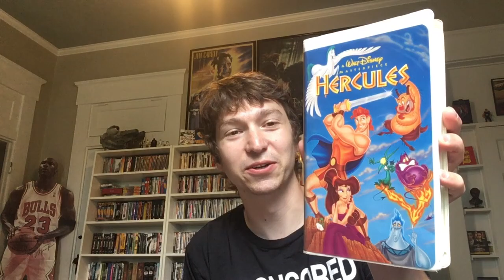Donation and Facebook Group Deal Video - Blu-Rays, 4Ks and VHS Clamshells!! - Bonus Video!!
Some cool additions to the collection.  Some VHS clamshells from friends and viewers Adam and Alli and some sweet Blu-Rays and 4Ks from a Facebook Group!

Physical Media Man Pages